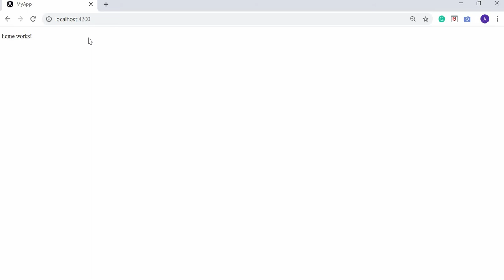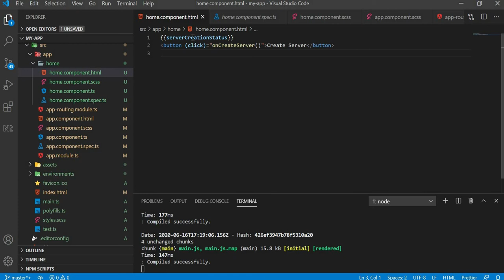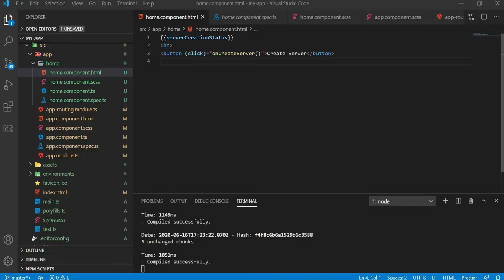Angular 10 Tutorial In Malayalam Part 9 - Event Binding